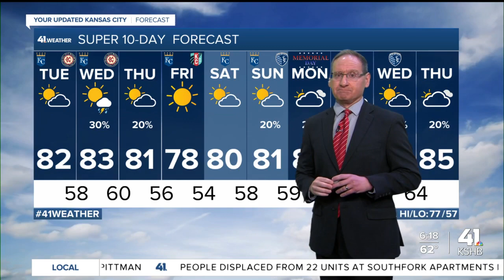The Golden Scoop to open 2nd Overland Park location